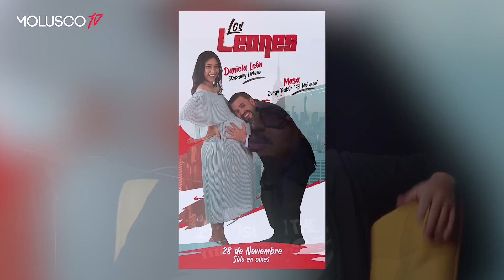Frank Perozo pasó hambre antes de lograr convertirse en estrella de cine